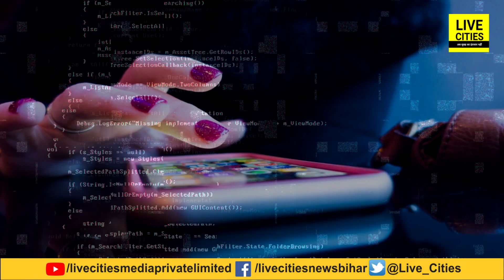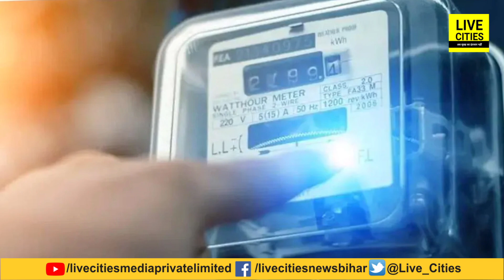Electricity Bill भरने के चक्कर में खाली हो जाएगा आपका Bank Account, ऐसे की जा रही ठगी | Bihar News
Electricity Bill भरने के चक्कर में खाली हो जाएगा आपका Bank Account, ऐसे की जा रही ठगी | Bihar News | LiveCities